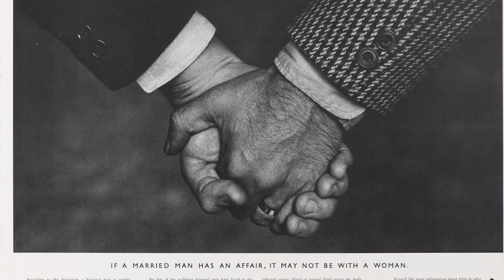Merry Christmas, Have Some Herpes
Hey kids! Remember the Health Education Authority and their famous "jumping man" logo? Here's a radio PIF they released around 1997 about how it's a nice idea to wear a condom unless your loved one would actually like genital warts or chlamydia for Christmas. Maybe if you're really short of cash.